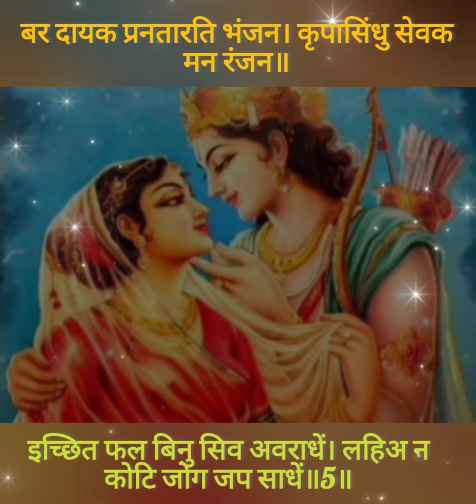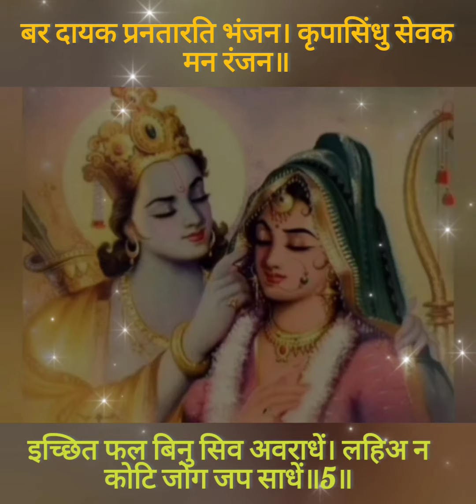राम को देख कर श्री जनक नंदिनी❤️🙏ram